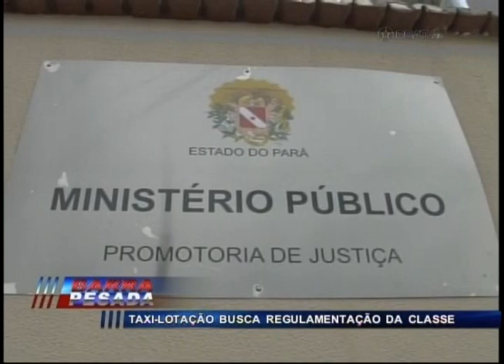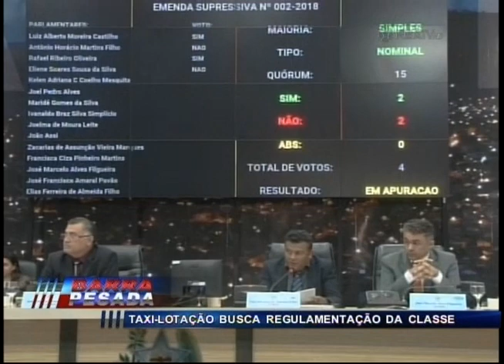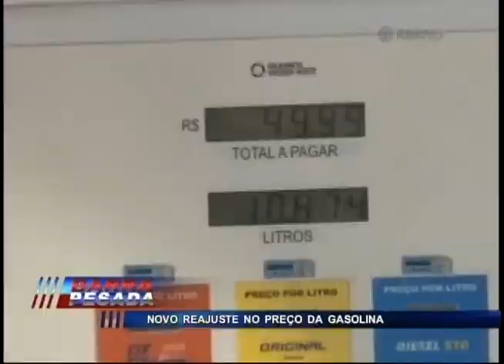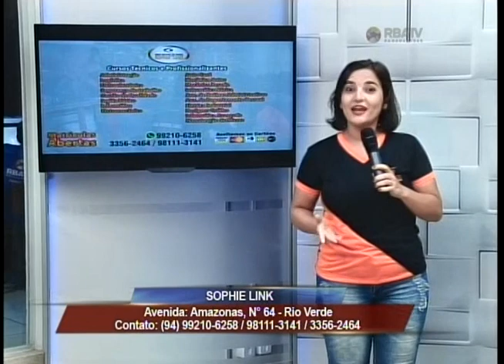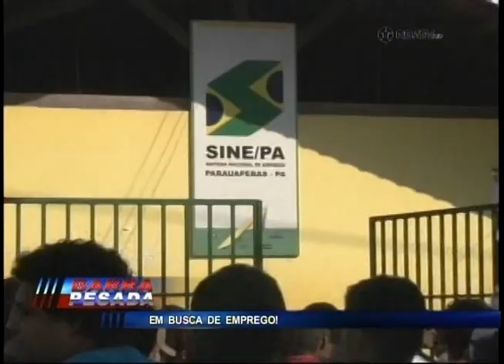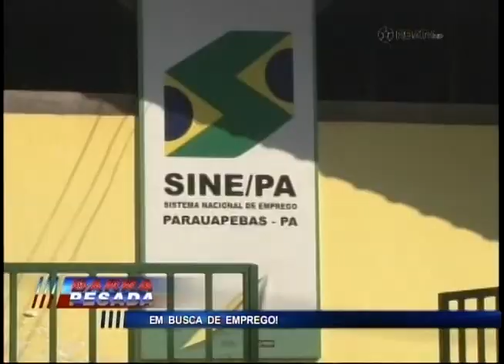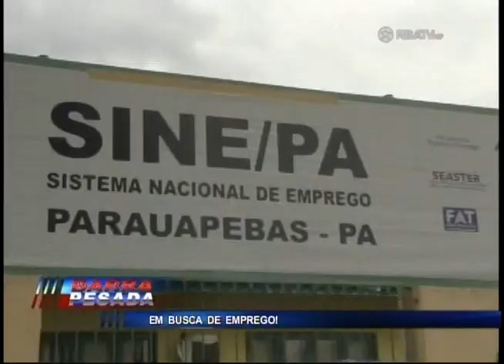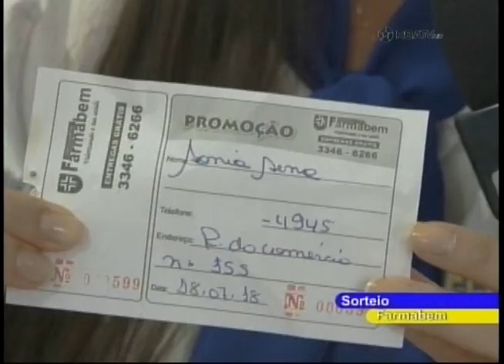BARRA PESADA PARAUAPEBAS COMPLETO 17-08-2018